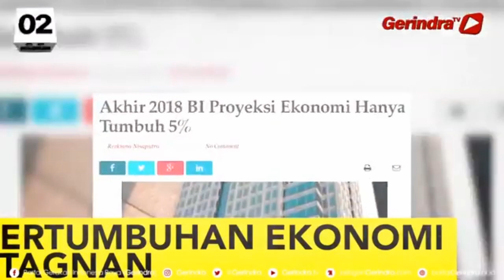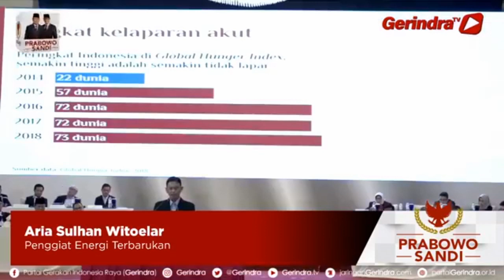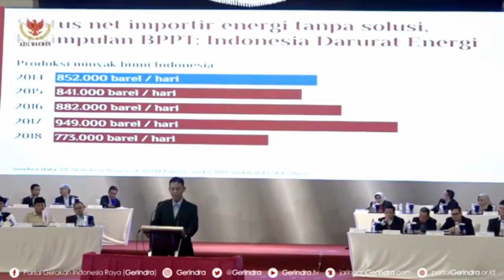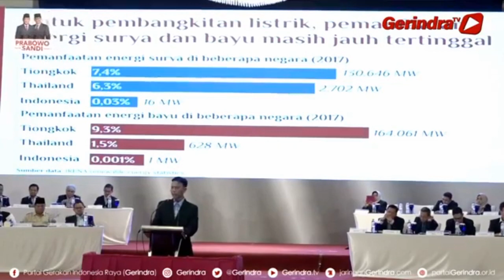Aria Witoelar - Swasembada Pangan dan Energi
Pengantar Pidato Kebangsaan Prabowo tentang  Swasembada Pangan, Energi dan Air di Semarang 15 Feb 2019